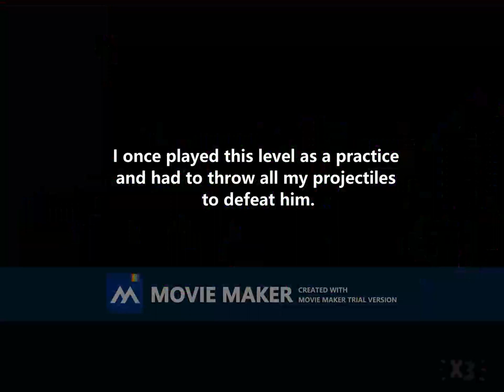SMBX2 - MaglX3 gameplay - Part 16: When the difficult becomes easy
With this I start it very well
Hello everyone who watches this 16th part of MaglX3
Now I am finishing half of Tier 9 to get out of these
errors that make me crazy, here you will find levels
since you find their difficulty as easy jobs.

Chapters:
00:37 42nd place - Sunbathing
08:36 41st place - The Time-Worn Castle of the Sea
16:44 Uhh... No water in this Section, when the castle is flooded.
18:14 40th place - RL Vine Goosebumpers
22:45 Ironic Bumpers commentary.
24:52 39th place - Herbal Heights
27:46 Bad Nipper Plant placed comment...
28:50 Why is this video clouded?
28:56 38th place - Mysterious Earthquakes
36:57 37th place - Dimension Conversion Factory (Star Coinless)
42:20 37th place - Dimension Conversion Factory (Star Coins)
47:57 Make a fun Awesome Boss 7th place - l l